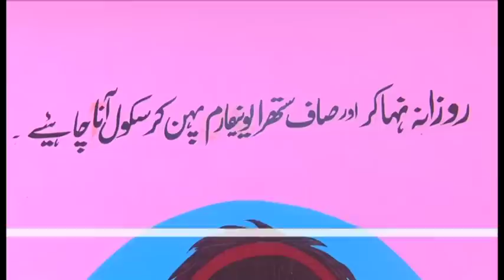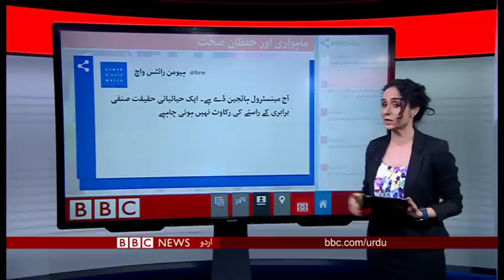لاہور کے سکولز ميں لڑکيوں کے ليے مخصوص ٹوائلٹس۔ بی بی سی اردو سیربین 29 مئی 2019